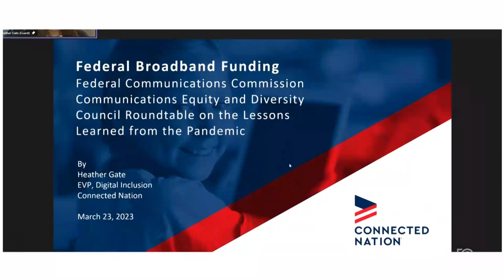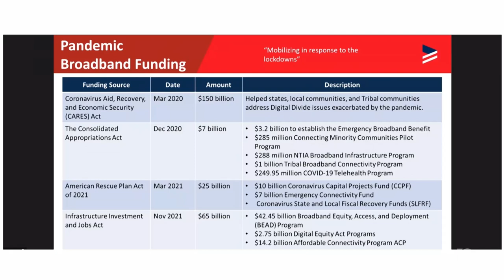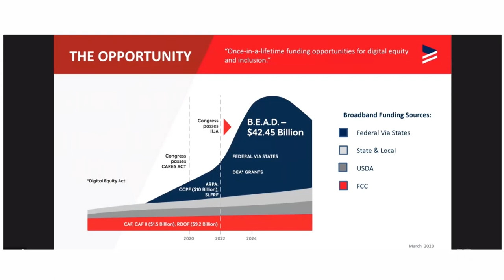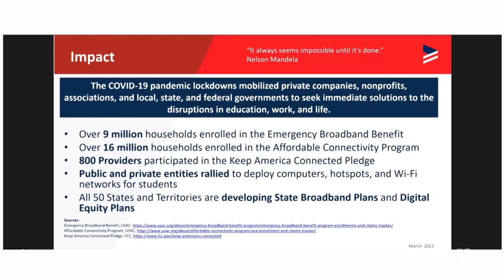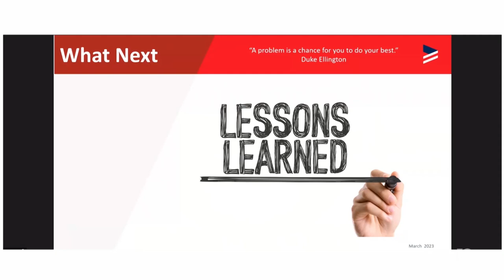Lessons Learned from the Pandemic - Roundtable on Broadband Access, Affordability and Deployment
The Communications Equity and Diversity Council (CEDC) is an advisory council of the FCC, and hosted this roundtable. The goal of the roundtable was to convene key stakeholders across community organizations, internet service providers (ISPs), federal agencies with emergency broadband funding, and state agencies to assess lessons learned concerning programs that provided broadband connectivity to opportunity communities during the pandemic. The half-day virtual workshop provided a platform to hear from a range of experts and a diverse set of stakeholders about efforts to promote digital equity, broadband adoption, and digital skills training for opportunity communities. The meeting was convened in an online format on March 23, 2023, and was available to the public via live feed from the FCC’s web and on the FCC’s YouTube channel.